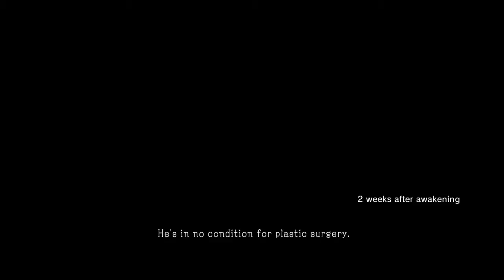METAL GEAR SOLID V: THE PHANTOM PAIN_20150929202748